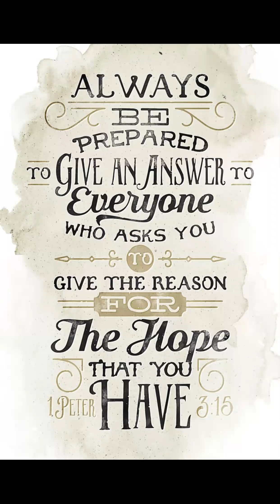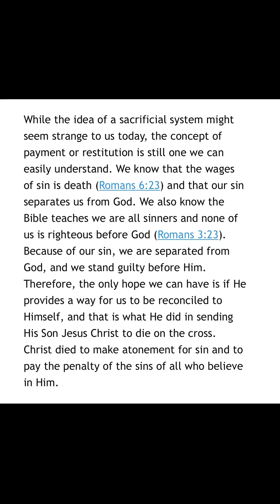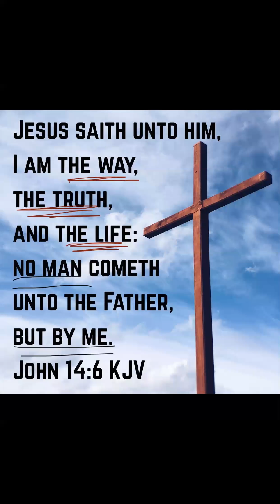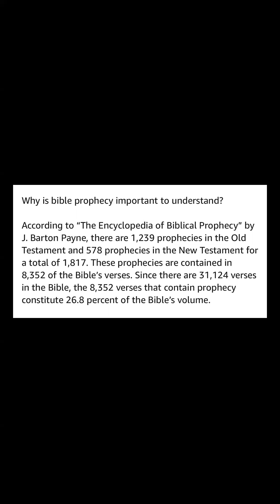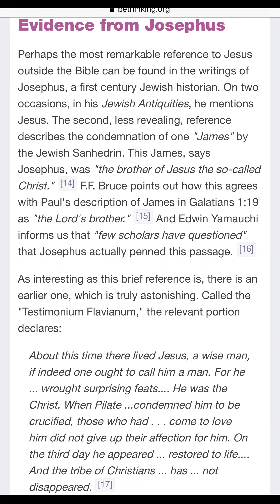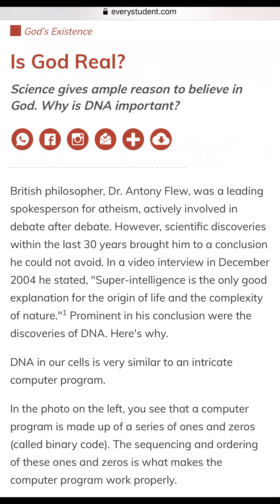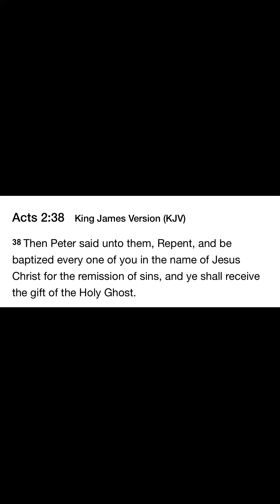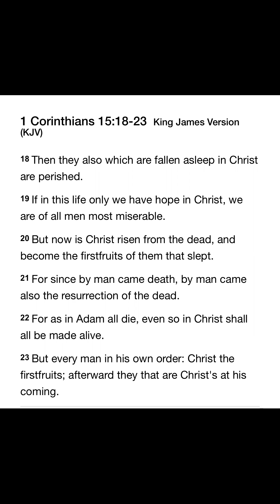WHO IS JESUS? A REASON TO BELIEVE...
This video is aimed to a much wider audience than usual.  Not only should every Christian be ready to share the Gospel and give people a reason to the Hope inside them, but I pray that this video will reach the unbelievers, the Lukewarm, the Baby Christians, etc.

The Holy Bible we read has wisdom from above. Holy Chosen men of God spoke as the Holy Spirit gave them utterance. But did you know that throughout the world, even science and the heavens declare the glory of God? Please watch the video in it's entirety and you will see there is a HUGE reason to BELIEVE in Christ and every human being owes it to themselves to understand where your eternal soul will go after your last breath as we will all take our last breath one day.

I pray God gives all people eyes to see and ears to hear God's truth away from the lies and confusion of the world and the enemy IN JESUS MIGHTY, MATCHLESS NAME I PRAY, AMEN AND AMEN.